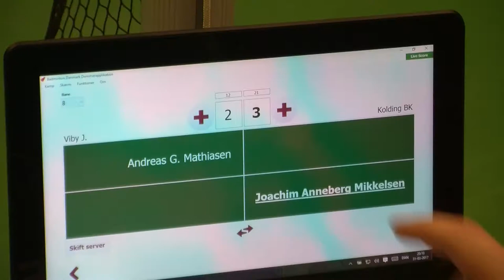Stemningsvideo UDM 2017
Stemningsvideo fra dette års UDM (2017) i Greve.